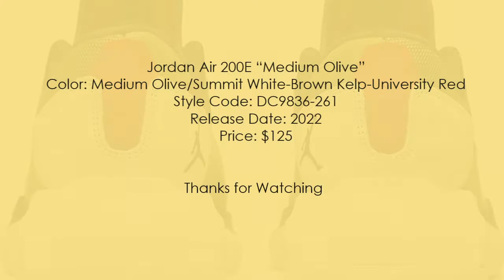Jordan Air 200E “Medium Olive” Detailed Look